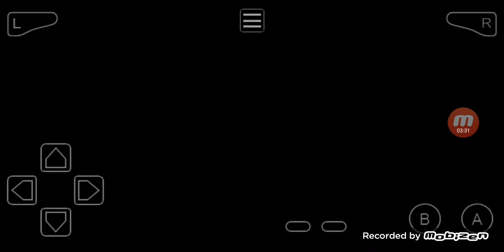Touhoumon World Link Revised Mono Psychic Run - Glacia